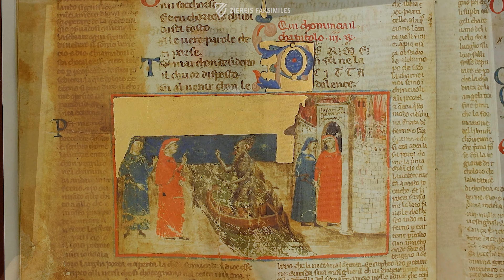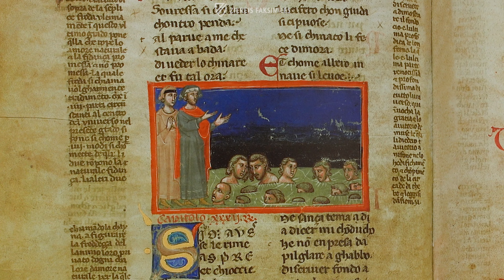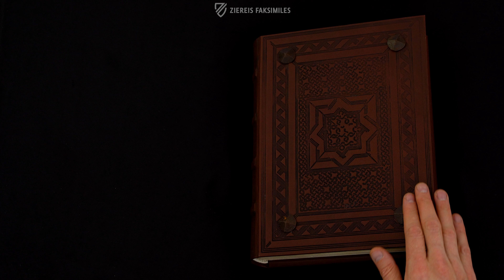THE DIVINE COMEDY - DANTE POGGIALI - Browsing Facsimile Editions (4K / UHD)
This manuscript of the famous work by Dante Alighieri is sprawling with famous names and superlatives: originating from the second quarter of the Trecento in Florence, it is considered to be the oldest illustrated version of the Divine Comedy. The wonderful visual decoration originates from several great masters of their craft, inter alia, from the circle of Bernardo Daddi and from the circle of Pacino di Bonaguida. It is not only its content – alongside the primary text, it contains the commentaries of Jacopo della Lana, Jacopi di Dante, Guido da Pisa, and a few other accompanying texts – that make this manuscript a valuable historical document, it is a significant testimonial to this outstanding work of world literature!